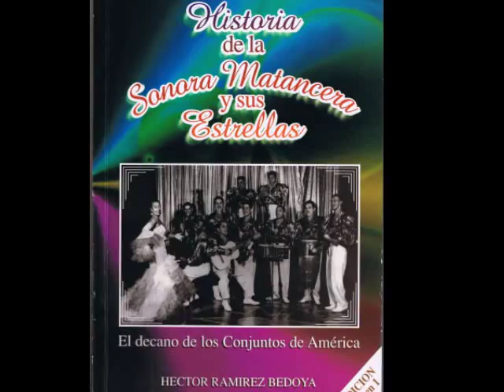Sonora Matancera canta Bienvenido Granda.........Donde Estan los Rumberos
Celebrando esos 90 anos de la Sonora Matancera, que no es mejor reviver sus ritmo y sabor con la Sonora Matancera,grabaciones que se realizada por el sello americano Ansonia.. Hace poco en Medellin,Colombia en el club de la Sonora Matancera se celebro sus 90 anos.